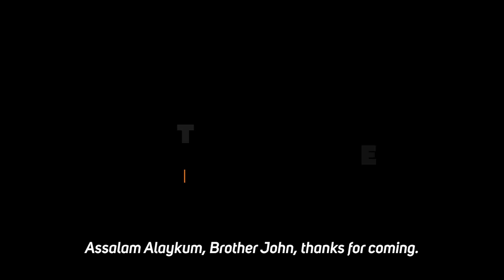Former Jazz Singer's Amazing Revert Story from Christianity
Hello friends. In today's video, we will look at John Fontain's story of conversion to Islam. We'll look at 9/11, Jazz singing, etc, and many topics. By sharing this video with the people you love, you can help these truths reach more people.

Video Insights:
00:00 Intro
00:58 Who is John Fontain
01:22 What were you believing in?
02:57 What was the thing that made you question your belief?
04:22 When did you first hear about Islam?
05:15 What reason, did you feel the attraction towards Islam?
06:34 At that time, did becoming a Muslim cross your mind?
07:25 In Senegal, did you have any memory that you cannot forget?
08:29 When and how did you accept Islam?
09:16 So who invited you then?
10:39 And how did your family and your close circle react to your conversion to Islam?
11:24 What was the major challenge you faced after becoming a Muslim?
12:21 What impressed you the most about our Prophet (saw)?
13:52 What was your purpose in your life before Islam and what is it after Islam?
14:28 What projects are you doing right now?
14:57 If you had a chance to speak to all the non-Muslims in the world, what would you like to say to them?
16:04 What was it like to say in your final comments?